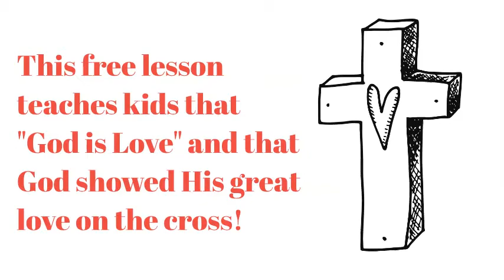Valentine Sunday School Lesson - God is LOVE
Use this powerful Valentine Bible Lesson in your Sunday School or Kids Church.

“God is Love” is a stand-alone Sunday School Lesson on the love of God displayed through Jesus. This lesson is designed to help kids (and teachers) remember that God is love and that He ultimately showed His love through Jesus’ death in our place. This is the perfect lesson for Valentine’s Day, allowing you to dive deep into the love of God.

The main point – Jesus is the Salvation of the world